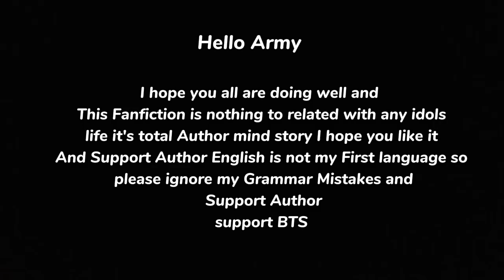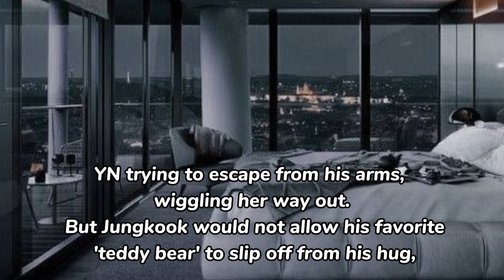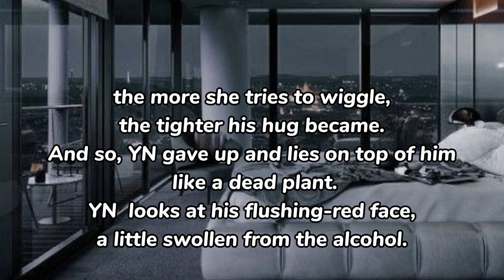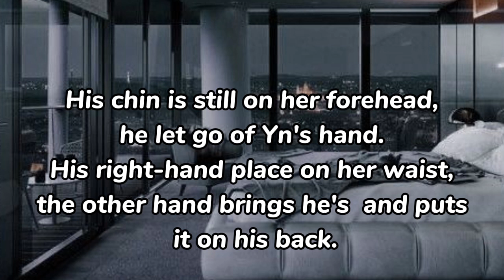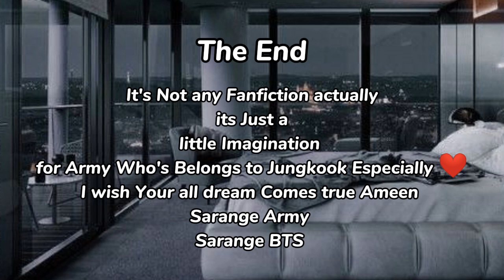When He Comes Home Drunk To Sleep In Your Embrace Peacefully ❤️ JungkookOneshot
• This Fanfiction is nothing to related with any idols life
• Its Total Author mind story